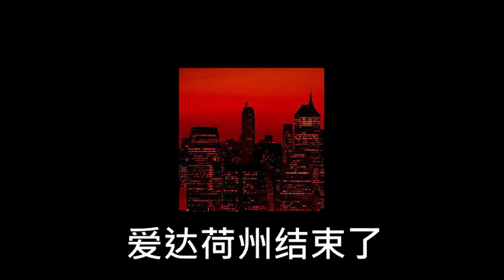my best engineer clip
engineer is very fun to play and you should play him too